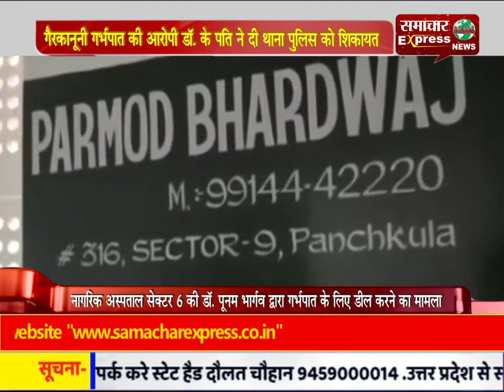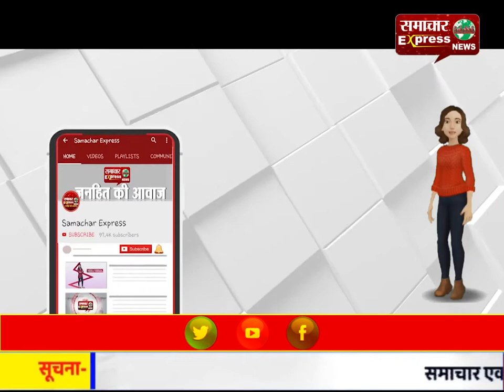गैरकानूनी गर्भपात की आरोपी डॉ. के पति ने दी थाना पुलिस को शिकायत